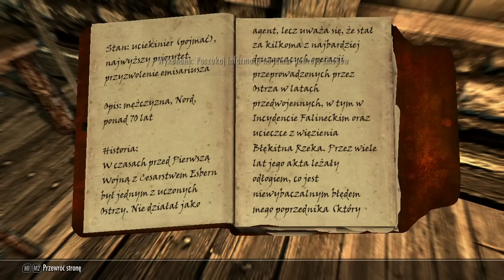Skyrim: Diplomatic Immunity, no items, no stealth, no killing.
This is a no weapons, no magic, no armour, no stealth walkthrough for those who got stuck, because they didn't give their stuff to Malborn and their character is a "big hammer/no brain" type, so sneaking or killing guards using magic is not an option.
I'm playing on medium (default) difficulty and the way i did this can be 100% replicated (tried like 4 times)..
The situation in which im shouting at 6 guards is not luck based, they are always spawning there at the same time. There is a cut at the loading screen before that part, because my shout missed 2 guys at the first try (you have to time it right). The item im looking for is a key to the basement, i don't know who exacly has it, because of that mess on the ground.
It's a polish version of Skyrim.